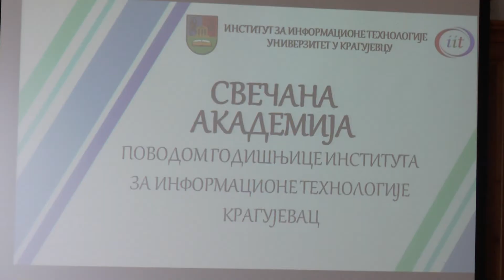Dve godine uspešnog rada Instituta za informacione tehnologije